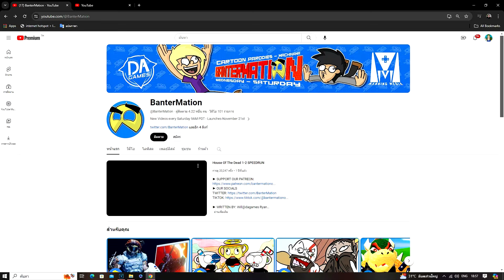Doom Eternal หมอดูมสเลเยอร์กับภารกิจพิทักษ์กระต่าย จากคนไข้ 3